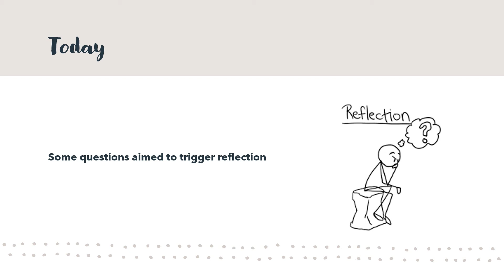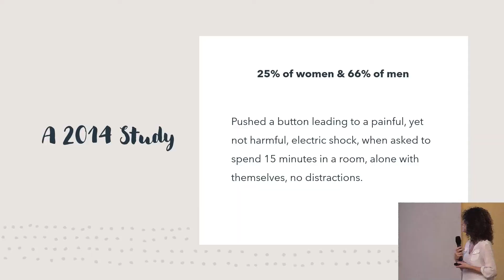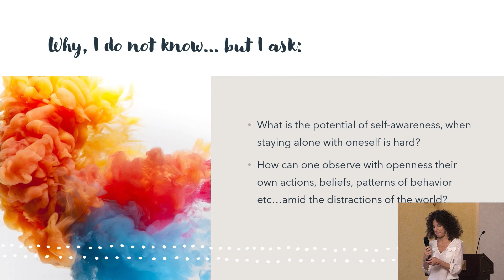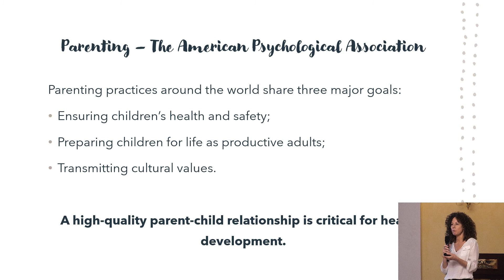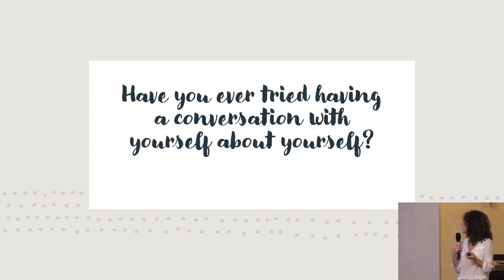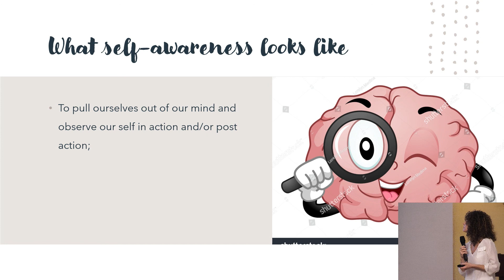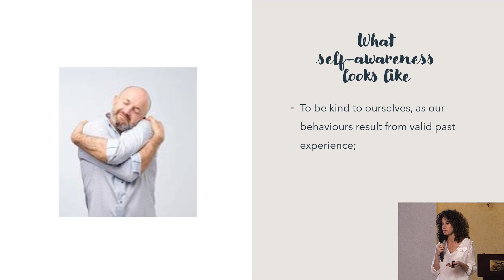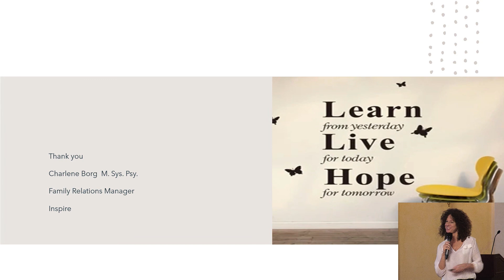Know Thyself - Charlene Borg M. Sys. Psy.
Taken from the "Enhancing the Lives and Educational Journey of Persons on the Autism Spectrum" seminar organized by the Inspire Foundation Malta.

"Know Thyself" presented by Charlene Borg M. Sys. Psy.